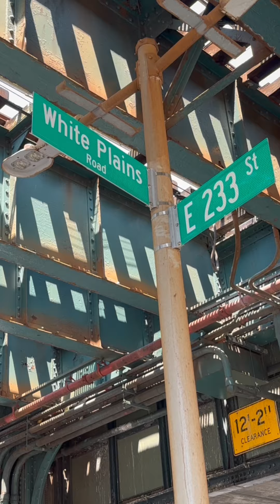Golden Krust Franchisees Open Ninth GK Restaurant in the Bronx